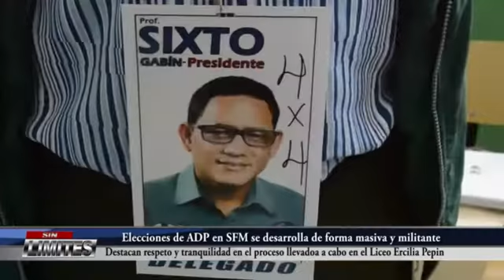Elecciones del ADP en San Francisco de macoris